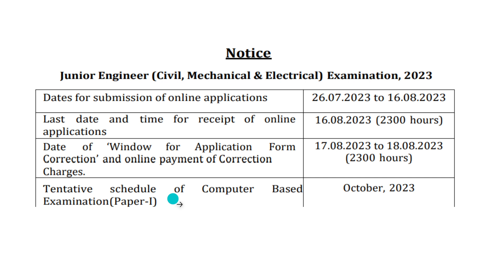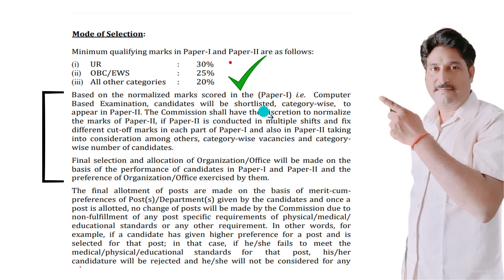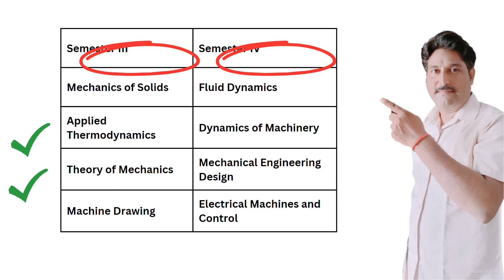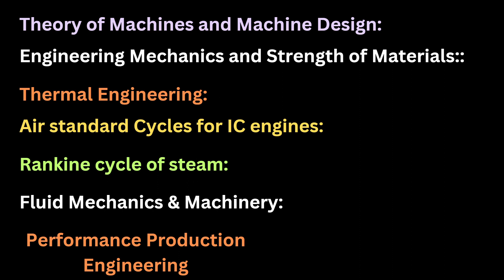SSC JE 2023 | SSC JE Mechanical Syllabus 2023 For CBT 1 & CBT 2 | Previous year Solved Paper Online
SSC : JE Mechanical Engineering 2023- Previous Year Objective Solved Papers- 1
SSC : JE Mechanical Engineering(2021) - Previous Year Conventional Solved Papers